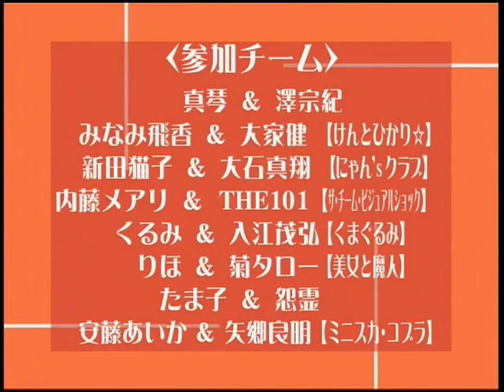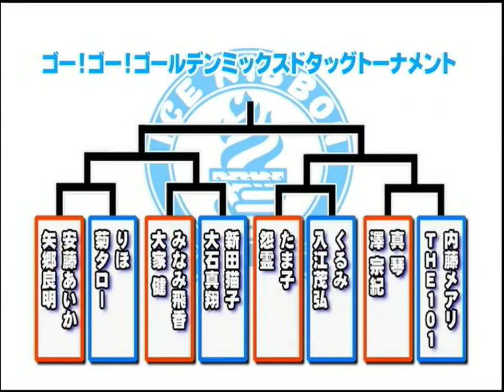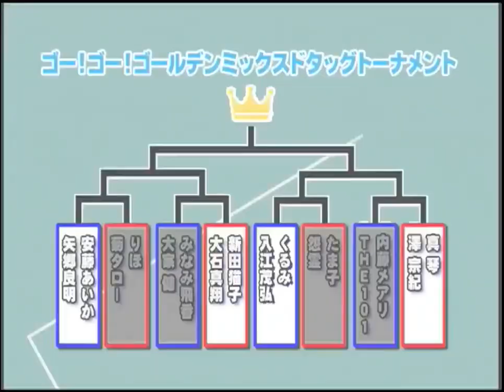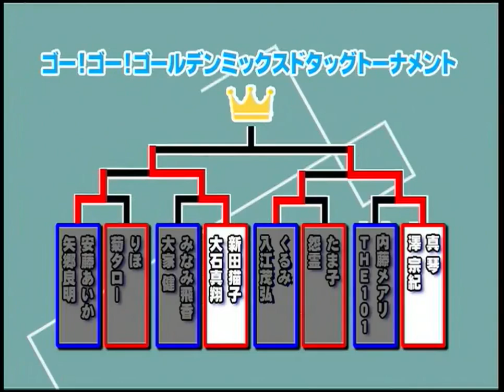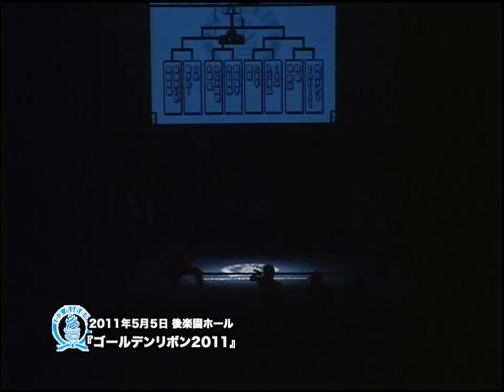Ice Ribbon 288 Golden Ribbon In Korakuen 05.05.2011 Womens Wrestling Full Show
1. Kikutaro & Riho vs. Aika Ando & Yoshiaki Yago (Go! Go! Golden Mixed Tag Team Tournament First Round Match)

2. Makoto Oishi & Neko Nitta vs. Hikari Minami & Ken Ohka (Go! Go! Golden Mixed Tag Team Tournament First Round Match)

3. Onryo & Tamako vs. Kurumi & Shigehiro Irie (Go! Go! Golden Mixed Tag Team Tournament First Round Match)

4. Makoto & Munenori Sawa vs. Meari Naito & THE101 (Go! Go! Golden Mixed Tag Team Tournament First Round Match)

5. Go! Go! Golden Mixed Tag Team Tournament Semi Final Match

6. Go! Go! Golden Mixed Tag Team Tournament Semi Final Match

7. Go! Go! Golden Mixed Tag Team Tournament Final Match

8. Maki Narumiya & Miyako Matsumoto vs. Team Sexy (Hamuko Hoshi & Mochi Miyagi)

9. Kagetsu (c) vs. Chii Tomiya (JWP Junior Title / Princess Of Pro Wrestling Title Match)

10. Emi Sakura & Ray (c) vs. Hikaru Shida & Syuri (International Ribbon Tag Team Title Match)